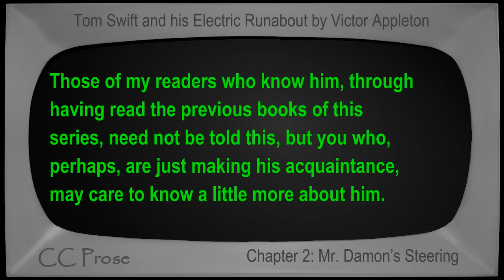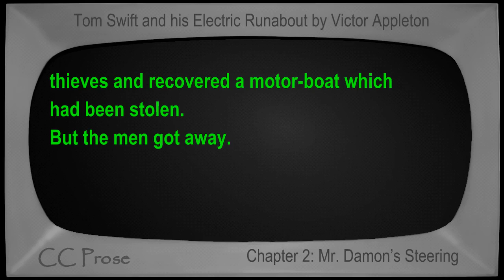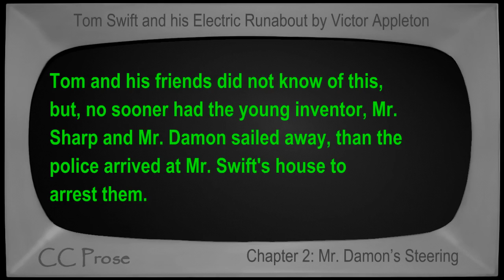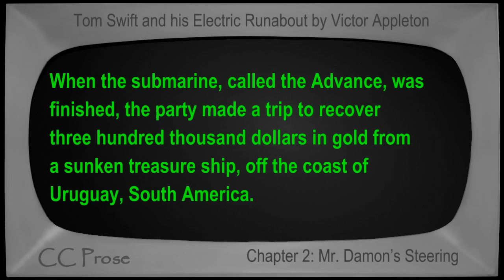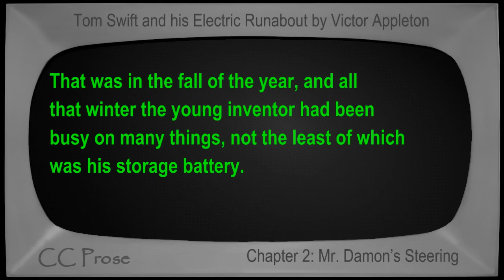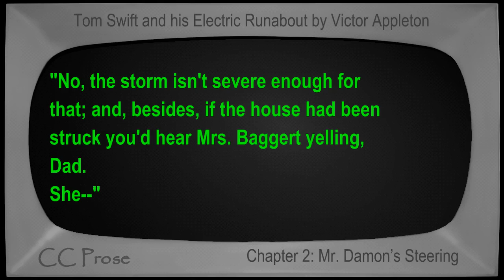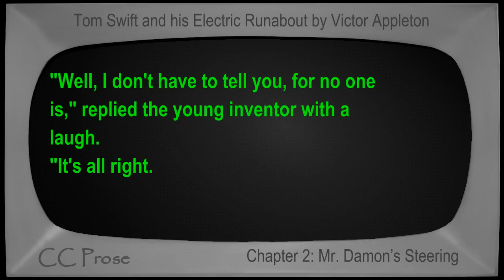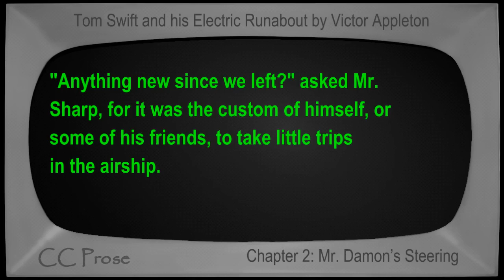Chapter 02 - Tom Swift and his Electric Runabout by Victor Appleton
Chapter 2: Mr. Damon's Steering. Book number 5 in the Tom Swift series. First published in 1910. Children's VideoBook with synchronized text, interactive transcript, and closed captions in multiple languages. Read by Mike Vendetti